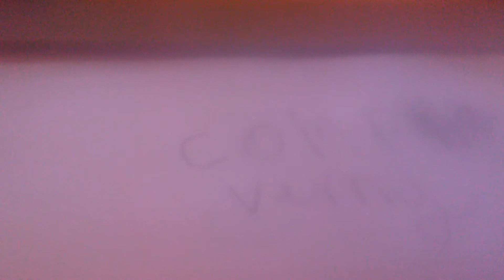My time at BLJS